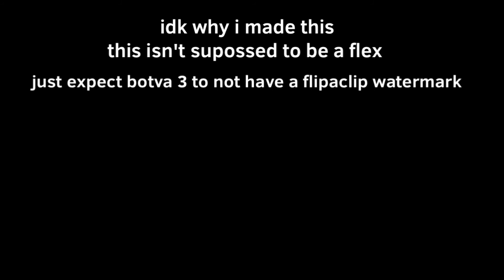THE FLIPACLIP WATERMARK IS GONE YAY